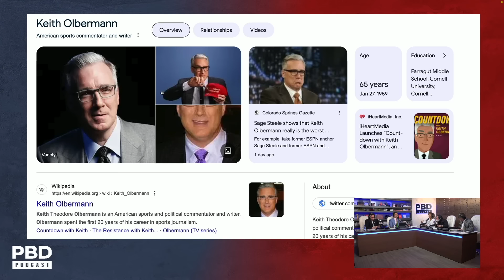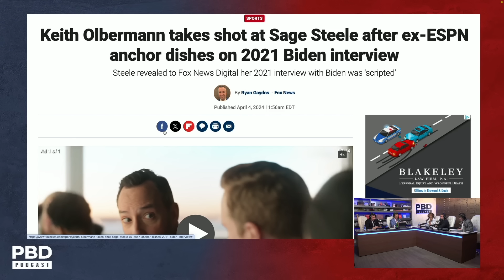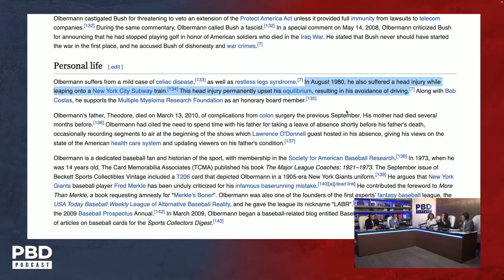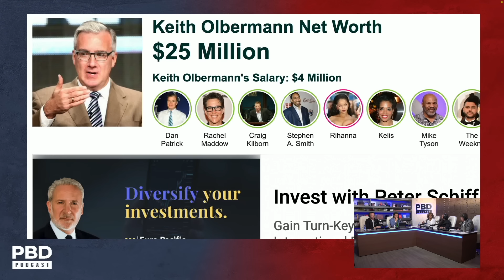"He's A Coward" - Sage Steele DESTROYS Has Been Keith Olbermann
Patrick Bet-David, Adam Sosnick, Tom Ellsworth, and Vincent Oshana are joined by Sage Steele as they discuss her on-going feud with Keith Olbermann.